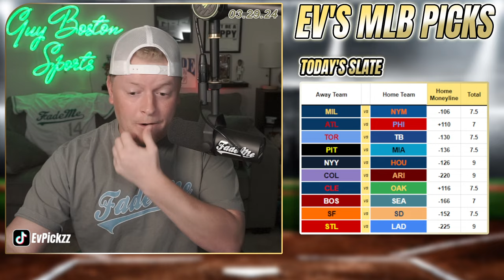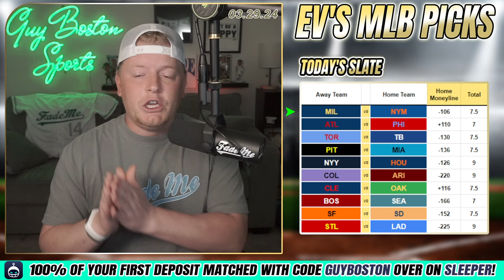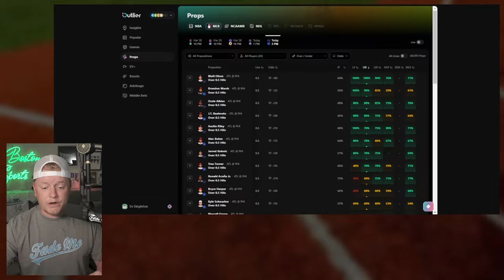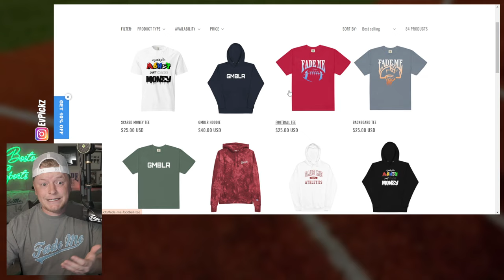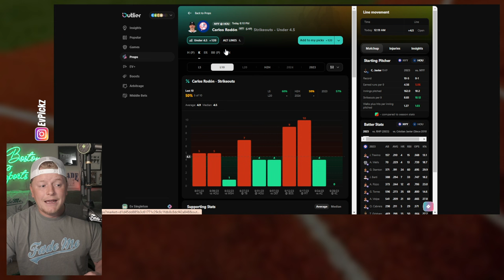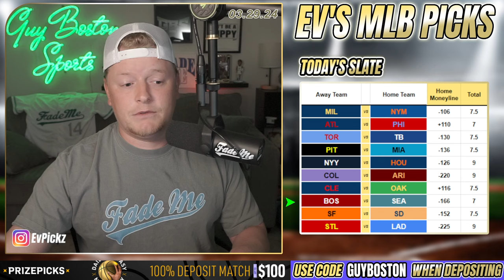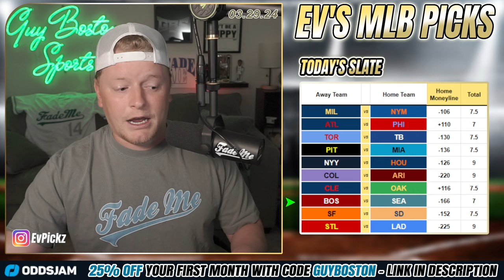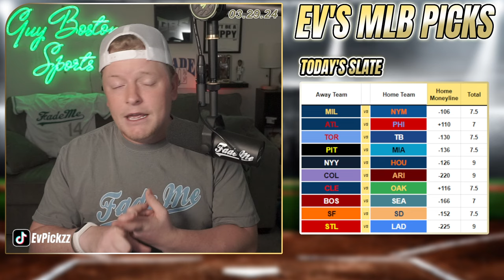MLB Picks Today 3/29/2024 | FREE MLB Best Bets, Predictions, and Player Props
Friday MLB Picks for Today March 29th 2024 (3/29/2024)! In this video I give you my lean each MLB game. Make sure to keep an eye on the *pinned comment for my final plays* (updated throughout the day).